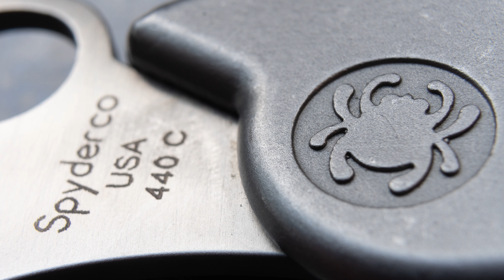Spyderco T01S Spyderench 1999 *4K Ultra HD*